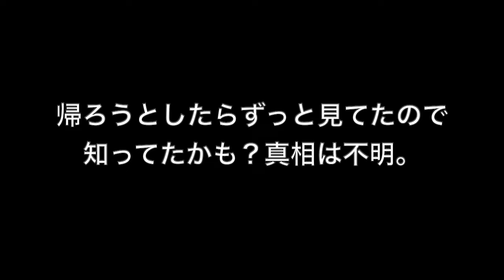【Part2】もしも太鼓の達人系YouTuberがいきなり後ろに現れたらどうなる？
Part1 もしも太鼓の達人系YouTuberがいきなり後ろに現れたらどうなる？

⑤マイバチ直接販売(期間限定)(関東)
気になる方はご連絡ください。